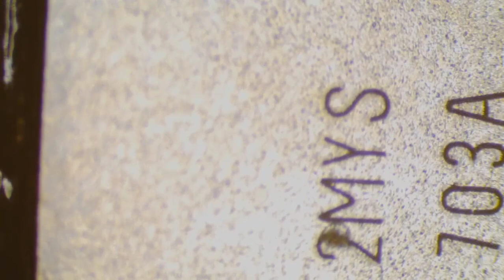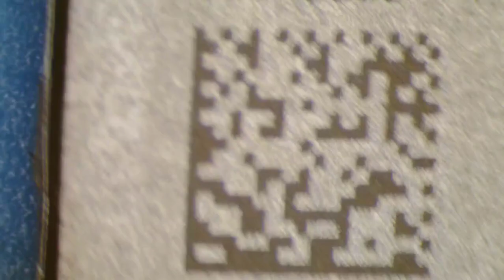iPhone 7 Dead Short in VCC Main ايفون 7 فاصل باور بسبب شورت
iPhone 7 Dead Short in VCC Main, How to find shorted component, Arabic tutorial

If this video helped you, you can show your appreciation by donating any amount you feel it is equal to the value of the information in this video

My Tools & Equipment جميع الادوات والمعدات التى استخدمها وارشحها لكم

Soldering
● Hot Air: Quick 861DW
● Hakko Hot tweezers
● Hakko Micropencil (Come With No Tips)
● Recommended tip

Microscope
● Best Microscope
● Microscope Light

Test Equipments
● DC Power Supply 5A
● Oscilloscope Advanced
● Oscilloscope Normal
● Ultrasonic Cleaner (110v)
● Ultrasonic Cleaner (Cheap)
● Fume extractor (110v)

Others
● Blue Mat
● BGA IC Holder
● ZXW Dongle
● Kapton Tape
● UV Blue Light
● BGA Removing Blades 1
● BGA Removing Blades 2
● BGA Removing Blades 3
● PCB Holder 1
● PCB Holder 2
● PCB Holder 3
● PCB Holder 4

Recording Equipment
● Side Camera High Quality
● Side Camera Normal Quality
● Microphone Good Quality
● Microphone Normal Quality